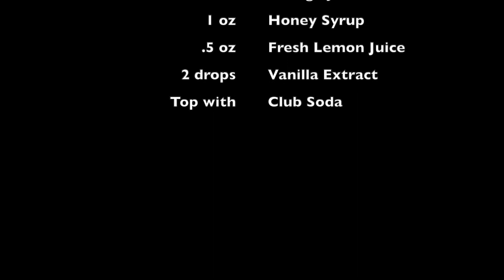"The Frogs" Hades Refresher - I'll Drink To That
Porchlight Board Member and "Hearty Boy" Steve McDonagh is back with another "I'll Drink To That!" This week, Steve takes inspiration from tonight's Sondheim @ 90 Roundtable discussion on "The Frogs." Here's an original recipe, created specifically for "The Frogs" – the "Hades Refresher!"

Don't miss Sondheim @ 90 Roundtable this Saturday at 7pm CT. Available on YouTube, Facebook, Spotify and your favorite podcast platform.